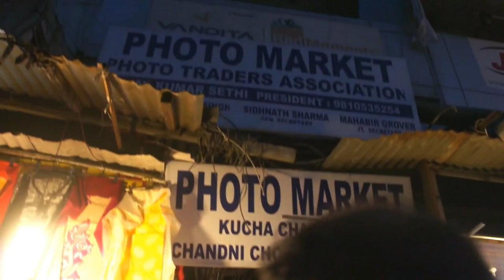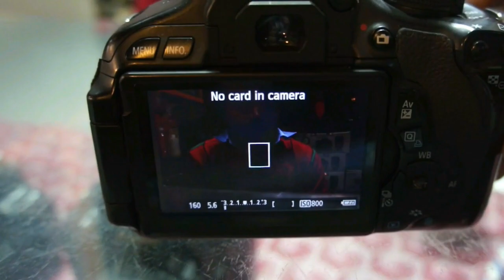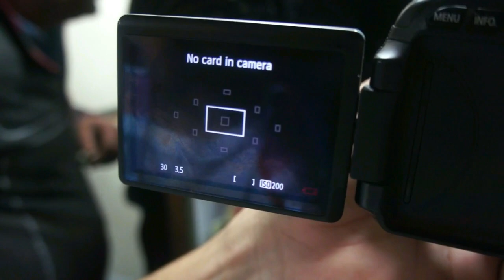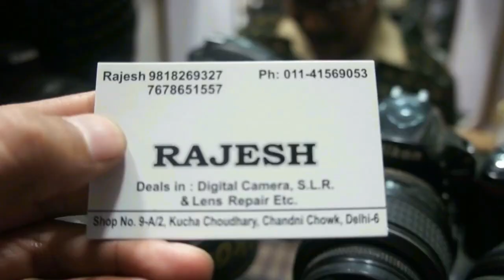DSLRs MARKET| DSLR IN CHEAP PRICE|KUCHA CHOUDHARY MARKET|CHANDI CHOWK|DELHI|INDIA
- dslr market
- best place to buy DSLR in cheap price
Address: Old Delhi, Clock Market, Dariba Kalan, Chandni Chowk, New Delhi, Delhi 110006
nearest bus stand and matro station - Lal Quilia(red ford)
hey guyz in this vedio, i am going to be the best and cheapest market. which is chandi chowk in the name of kucha choudhary market, you will find both new "DSLRs" and seconhand "DSLRs". they will also get everything from cheaper price and dsklr related items like photography equpments accessories. this is a best market at cheaper price and you will find every kind of DSLRs like this
nikon DSLRs --
nikon D5500
nikon D5300
nikon D7000
nikon D3400
nikon D610
nikon D810
nikon D3300
nikon D7200
nikon D5600 etc.
 canon DSLRs--
canon 700D
canon 750D
canon 760D
canon 800D
canon 77D
canon 80D etc.

PERSONAL INFO-
catch me --
BY ITS A BOI ARNAVSINGH BABY.

Thnkewq guys✌️
background music infomation